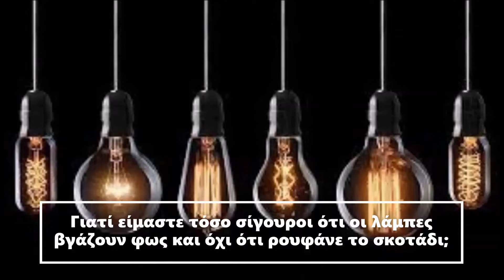ΟΙ ΠΙΟ ΑΣΤΕΙΕΣ ΕΡΩΤΗΣΕΙΣ ΠΟΥ ΔΕΝ ΕΧΟΥΝ ΑΠΑΝΤΗΣΗ!!